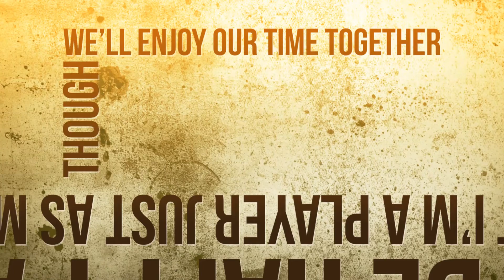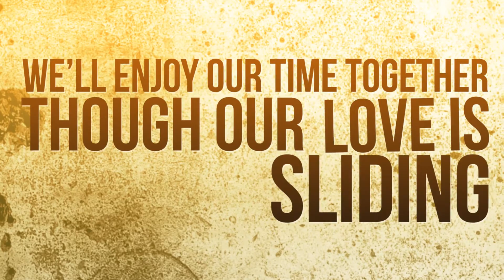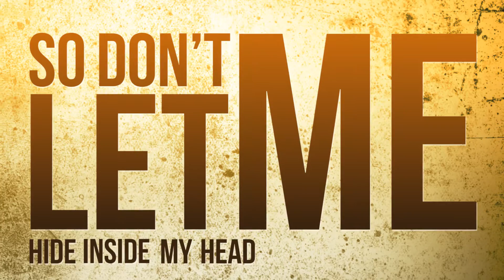North Shore - I Want That (Official Lyric Video)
North Shore - I Want That

Produced, Mixed & Mastered by Jordan Voth of Ones & Zeros Audio (Winnipeg, MB)